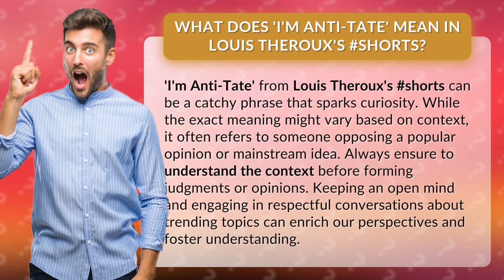What Does 'I'm Anti-Tate' Mean in Louis Theroux's ?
Decoding 'I'm Anti-Tate' in Louis Theroux's • Decoding 'I'm Anti-Tate' • Unravel the meaning behind 'I'm Anti-Tate' from Louis Theroux's and discover its intriguing connotations. Explore how this catchy phrase can signify opposition to popular opinions and spark engaging conversations about trending topics.